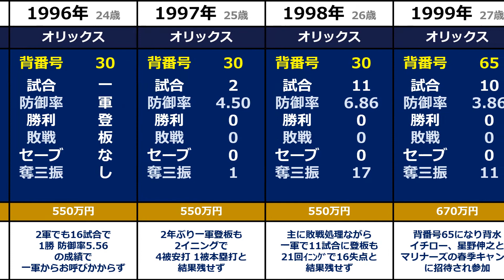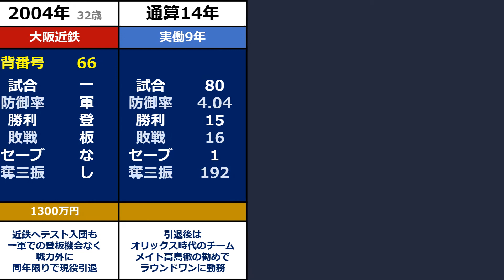《え》【戎信行】『10年目で初勝利＆タイトルに輝いた苦労人』◆年度別成績+年俸◆（えびす・のぶゆき）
育英高校3年生次の1990年に夏の甲子園大会に出場。

1990年度プロ野球ドラフト会議でオリックス・ブルーウェーブから2巡目指名を受けて入団した戎信行投手のプロ野球での成績です。